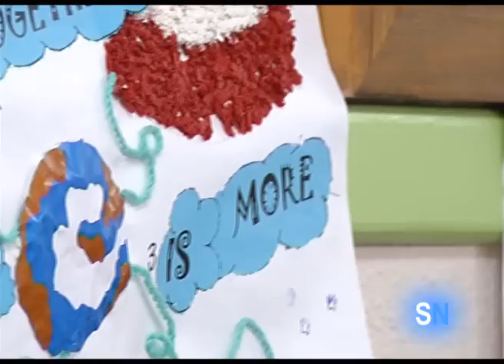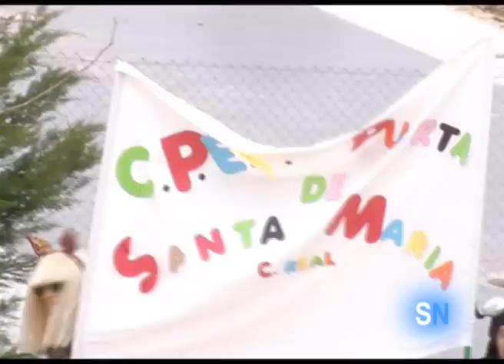Carnaval en Centro de Educación Especial Puerta de Santa María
Porque cada Carnaval es diferente, así se lo montan en el Puerta de Santa María.